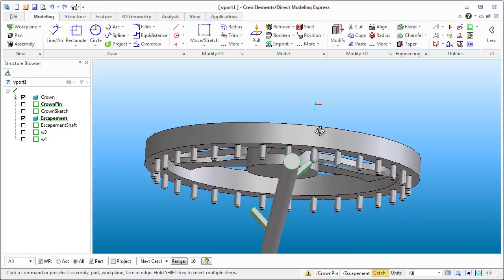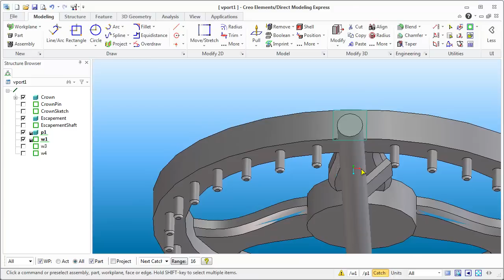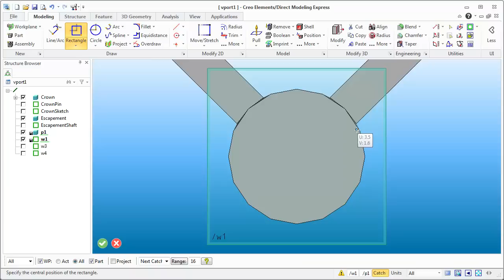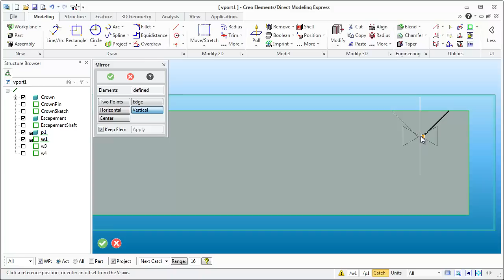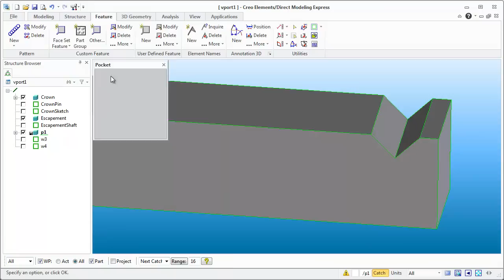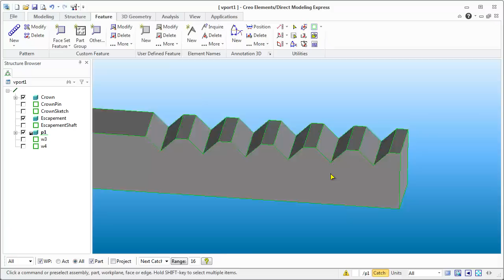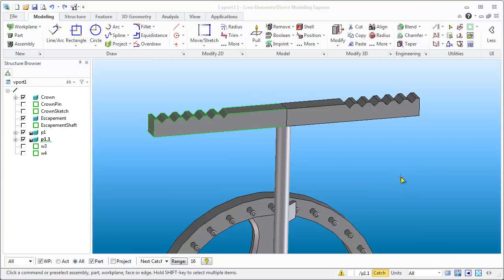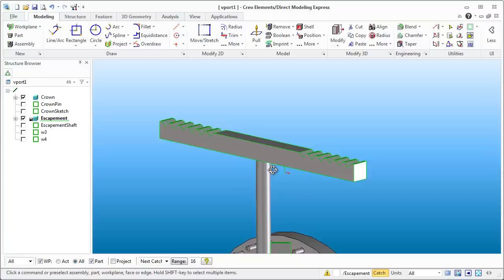Video: Creo Direct Modeling Express, making a clock part 3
we are covering how to make a Verge and Foliot clock using the new free 3d CAD tool from PTC called Direct Modeling Express (DME). Tips Tricks and Tutorials in 3D modeling